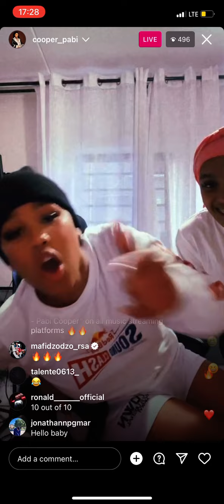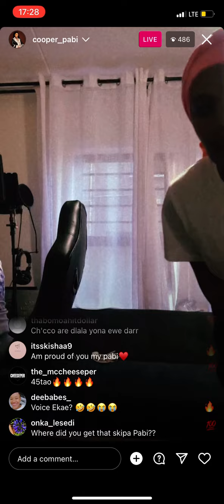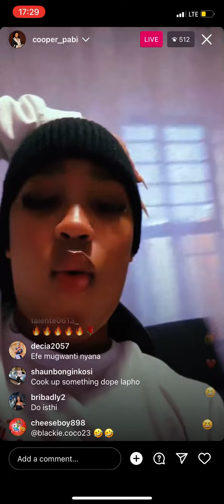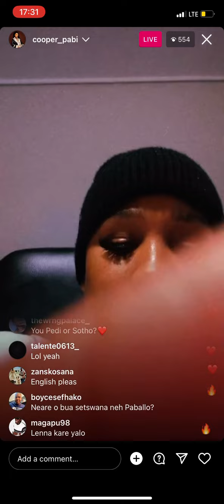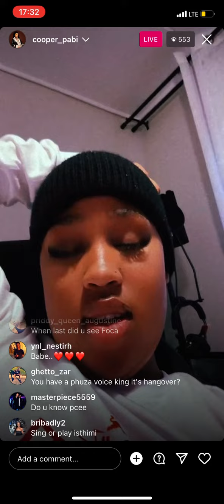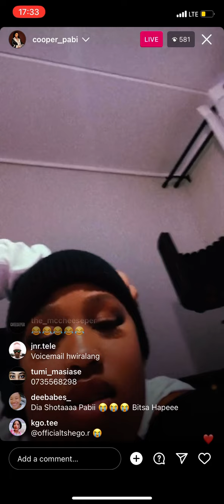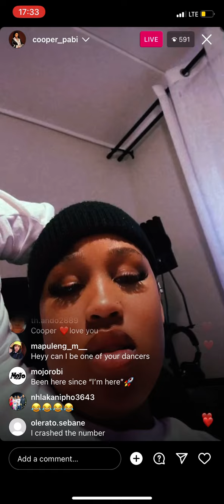Pabi Cooper rapping live|collaboration with King Monada